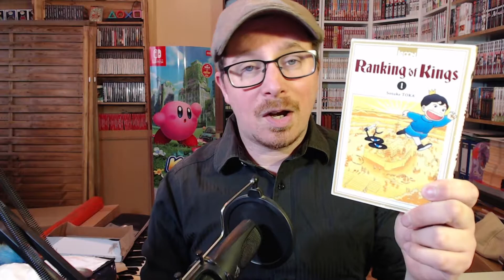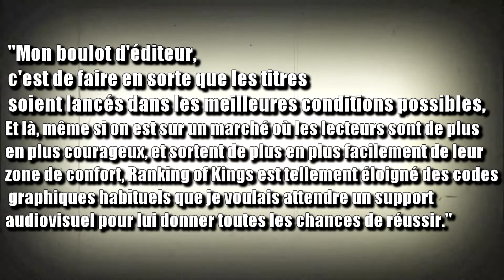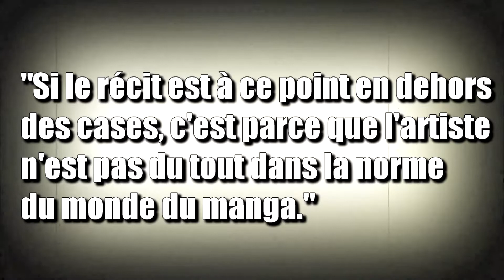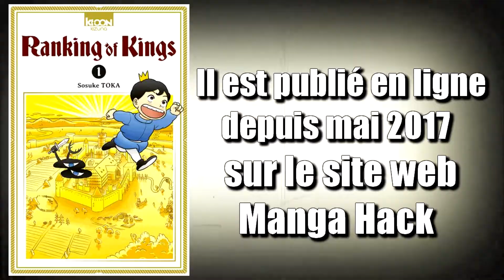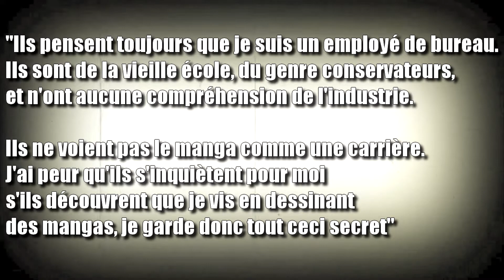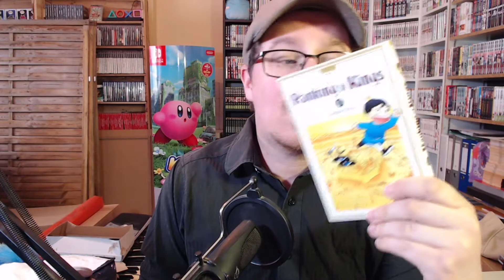J'ai acheté ce manga grâce à son animé 👑 Ranking of King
Bonjours Youtube et bonjours chers internautes, bienvenue au Manga café, aujourd'hui nouvelle vidéo divertissement du week end
Bon visionnage !
Lien utile:
Venez voir les vidéos bonus sur la chaine secondaire :
Mon manga collec:
Nos partenaires :
Bannière réaliser par Anthox Colaboy